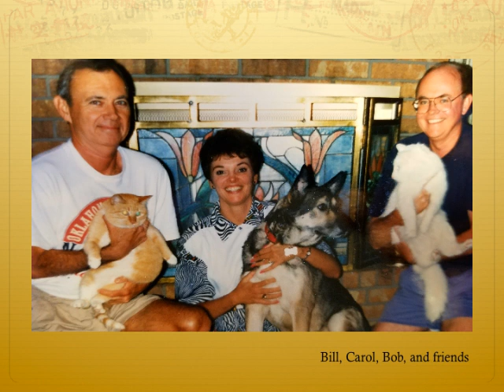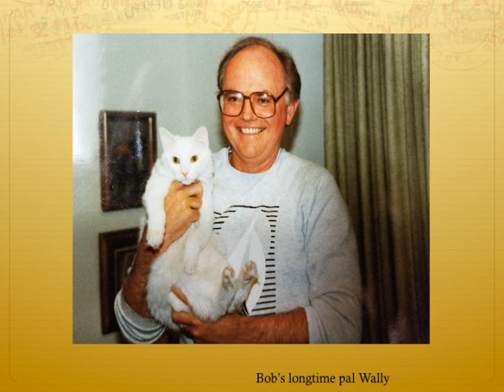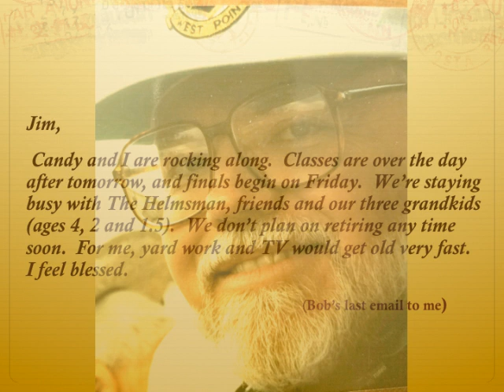Family Tribute for Bob Willis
Native Oklahoman and Memphis Bob Willis touched the lives of so many people, but most of all those within his beloved family. This is a tribute to what Bob meant to his family. The soundtrack is my cover of Joni Mitchell's song, "The Circle Game." I own no rights to the song.